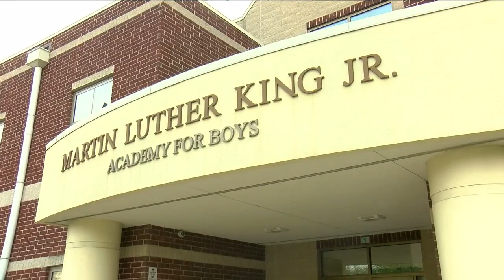TPS welcomes back students at Ella P. Stewart Academy for Girls, MLK Academy for Boys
Faculty, staff and leaders in the community made sure they wished all the students luck this school year.